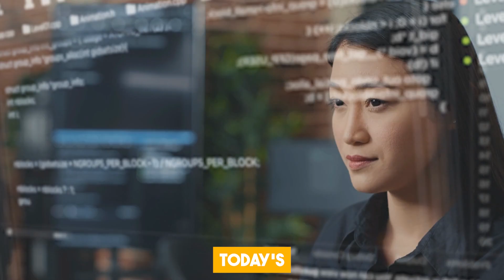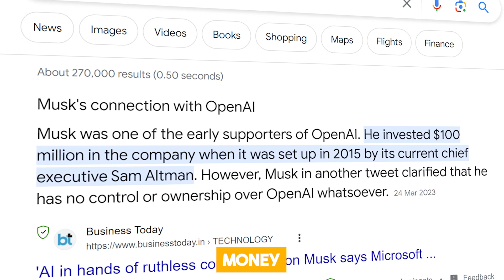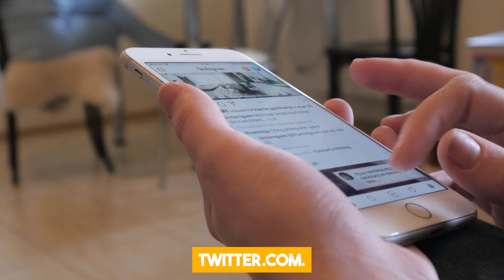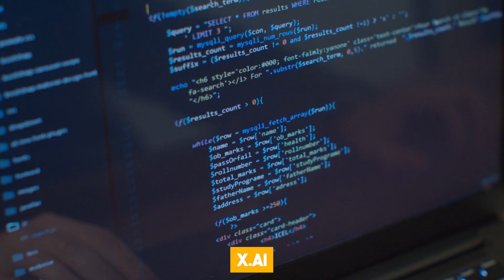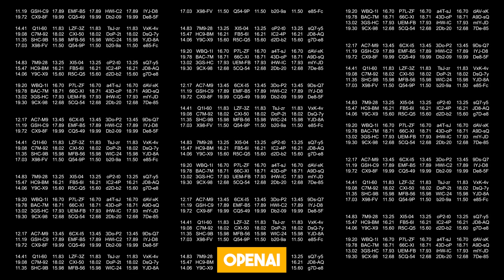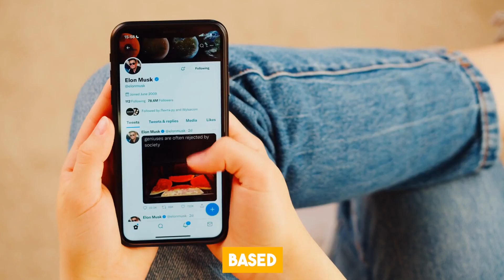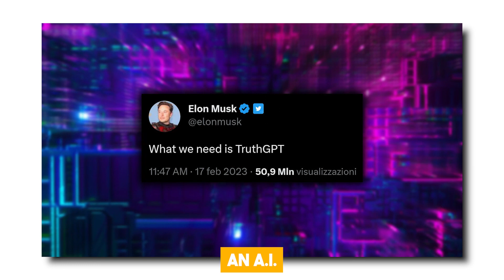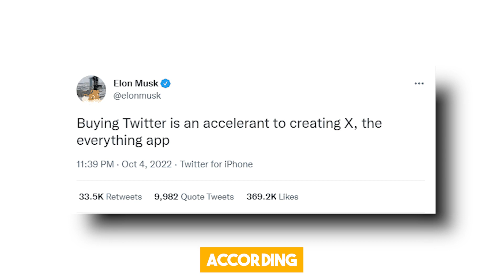Elon Musk Reveals Truth GPT: His Plans To Dominate And Go Head To Head With OpenAi’s ChatGPT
Join us as we delve into the fascinating world of Elon Musk's latest venture, TruthGPT, a new AI model aimed at challenging OpenAI's ChatGPT. In this intriguing video, we explore Elon's ambitious plans to create his own AI company, the acquisition of Twitter, and the formation of X.ai Corp. Discover the potential implications for the AI industry and witness the genius of one of the greatest minds of our time.

Elon Musk, the tech billionaire and CEO of Tesla and SpaceX, has long been skeptical about AI. Now, he's ready to take matters into his own hands with the creation of TruthGPT, an unbiased AI model. In this video, we uncover Elon's master plan to dominate the AI industry and challenge OpenAI's ChatGPT.

Elon's journey began with the founding of OpenAI in 2015. However, recent developments led him to step down from the board and focus on a new endeavor. Elon formed X.ai Corp and acquired Twitter, assembling a team and investing in powerful GPUs to bring his vision to life. With Igor Babushkin, a former Google DeepMind scientist, leading the company, Elon's plans are set in motion.

The acquisition of Twitter was carefully orchestrated, following Elon's previous experience with online platforms. By merging Twitter Inc. with X Corp, a subsidiary of X Holdings Corp, Elon strategically positioned himself for a hostile takeover. The stage was set, and X.ai emerged as an artificial intelligence company with immense potential.

Training an AI model requires vast amounts of data, and Twitter's text-based platform offers a wealth of information for training purposes. Through neural networks and interconnected neurons, AI models learn to make connections and associations. Elon's significant investment in high-end GPUs and the development of Tesla's supercomputer, Dojo, further solidify his commitment to AI advancement.

Elon's dissatisfaction with ChatGPT's censorship and biased responses motivated him to develop his chatbot, TruthGPT—an AI that seeks maximum truth. In his pursuit to create an unbiased AI, Elon believes that it could play a crucial role in saving humanity. While his plans for X Corp and TruthGPT remain somewhat shrouded in mystery, his tweets hint at the development of an "Everything app" that could revolutionize technology in the coming years.

Elon Musk's genius is evident in his meticulous planning and visionary approach to the AI race. However, OpenAI shows no signs of slowing down. The future holds the promise of groundbreaking developments in AI technology, and only time will reveal the outcome of this captivating race.

We'd love to hear your thoughts! Do you think Elon Musk can create a more powerful version of ChatGPT? Share your opinions in the comments section below.